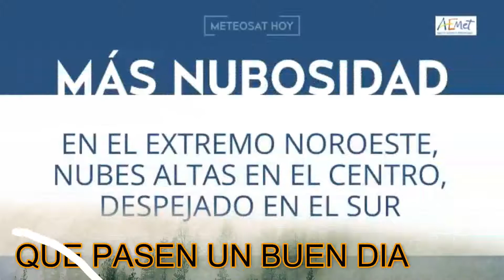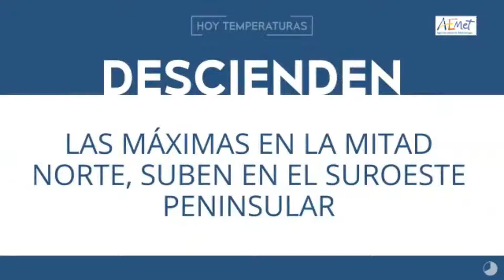FelizDomingo el Tiempo en un Minuto 06 de Octubre de 2019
Fuente: Agencia Estatal de Meteorología (AEMET) y jmtusnoticias.es.